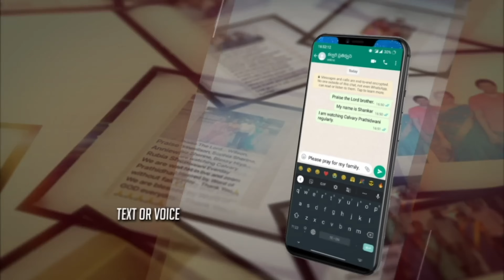LIVE #1463 (08 JUL 2024) అనుదిన ధ్యానం | గిన్నె నిండి పొర్లుతుందా? | DrJayapaul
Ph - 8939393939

Dr Jayapaul